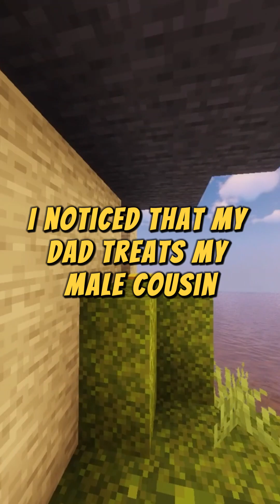(r/TrueOffMyChest) I Think My Dad Might Be a Predator... Disturbing Reddit Story